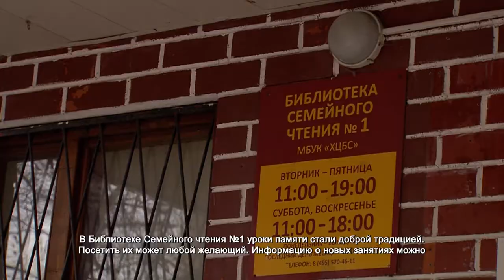В библиотеке прошел патриотический урок для детей. 17.11.2021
Каска солдата Второй мировой войны вызвала неподдельный интерес у мальчишек и девчонок. Каждый хотел потрогать, примерить и на секунду почувствовать себя защитником Родины. В честь 80-летия формирования и участия народного ополчения в Битве за Москву для воспитанников детского сада «Солнышко» провели урок памяти под названием «За Победой».